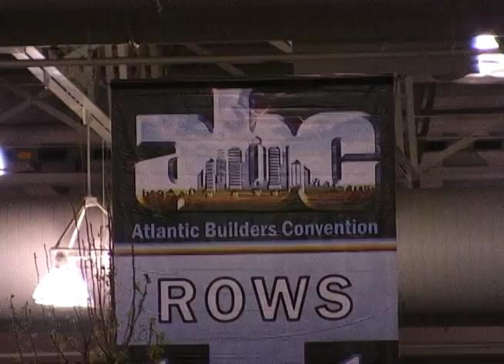Warshauer Electric Supply at Atlantic Builders Convention 2010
Greater Media was on site speaking with some of the many exhibitors.